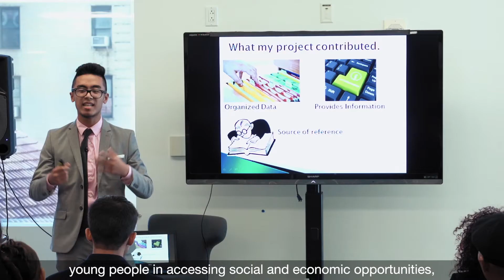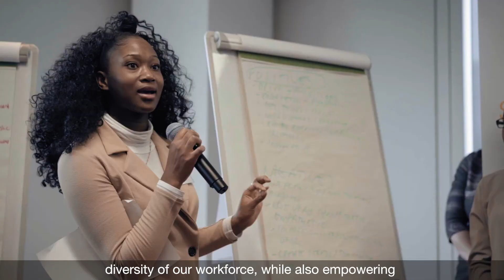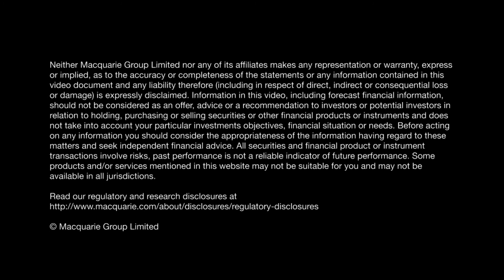Empowering young people to build a better future | Macquarie Group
Empowering people to innovate and invest for a better future is Macquarie’s purpose. The Macquarie Group Foundation shares how it is partnering with our teams and grant partners around the world to help communities invest in their future generations, while attracting diverse talent into Macquarie.